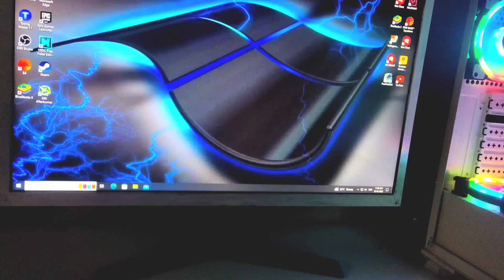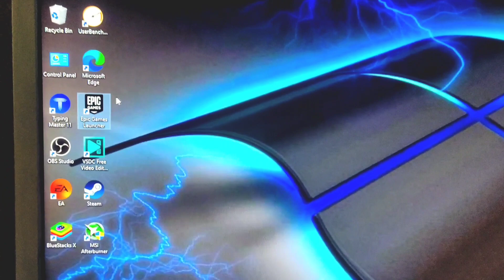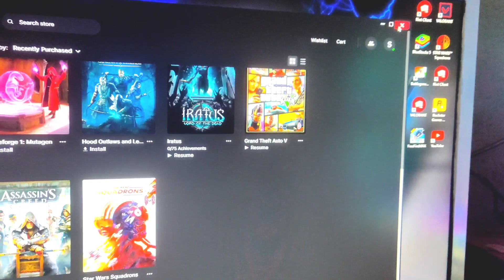Best PC Build for FREE FIRE & GTA 5 Under 30K | PC Build with AMD Ryzen 5 5600G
Best PC Build for GTA 5 Under 30K | PC Build with AMD Ryzen 5 5600G